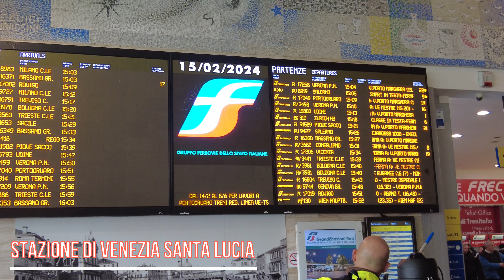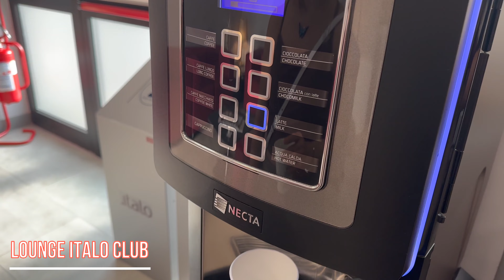[4K] Italo Club Lounge Venice | Italo Prima Business Class Venice - Florence | Italian Bullet Train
[4K] Italo Club Lounge Venice | Italo Prima Business Class Venice S. Lucia - Florence Santa Maria Novella | Italian Bullet Train

0:00 - intro
0:28 - walking to Italo Club Lounge Venice
1:36 - Italo Club Lounge Venice
2:25 - purchase train ticket on Italo app
3:33 - Italo Prima Business Class
5:21 - Venice - Florence